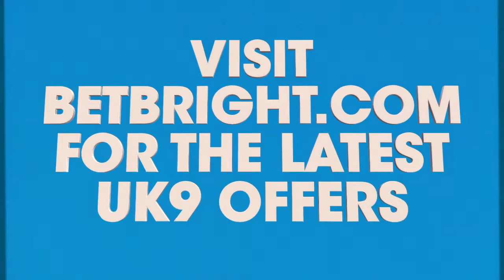BetBright UK9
April to October 2015. 9 Race Courses. 135 Races. Visit bet bright.com for the latest UK9 offers.